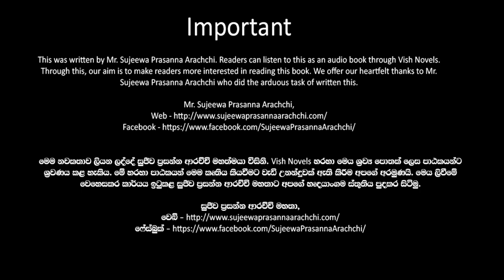❤ Warsha-වර් ෂා- Book 11 Episode 03❤ |Written by Mr. Sujeewa Prasanna Arachchi |Sinhala Audio Book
Time Codes
00:00 Important
00:02 Introduction
00:15 Love Story
08:31 End